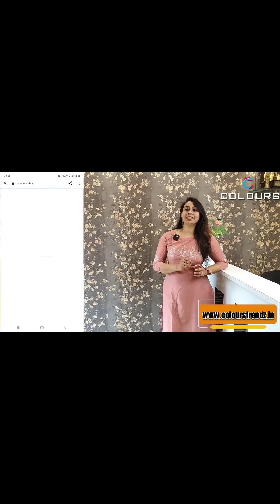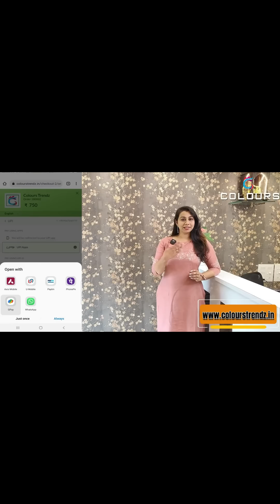490 രൂപയുടെ Trendy കളക്ഷൻ 👌👌👌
✅𝗣𝗥𝗢𝗗𝗨𝗖𝗧 𝗟𝗜𝗡𝗞𝗦✅

For Soft Georgette Feeding V Necked Frock Kurti(490/-)

📪 Colours
PIN: 688524